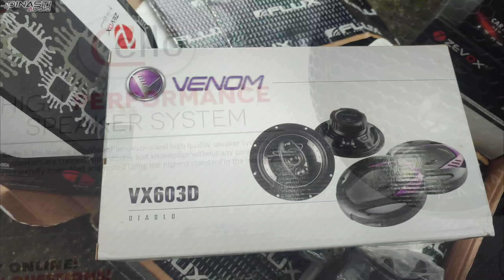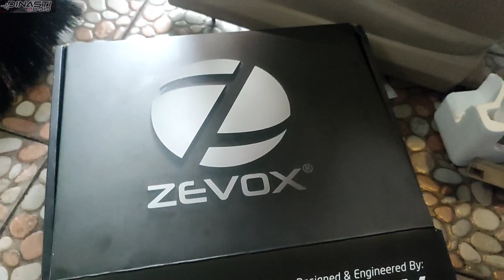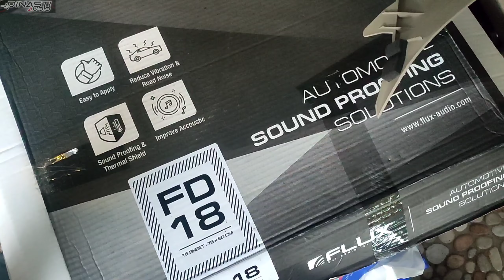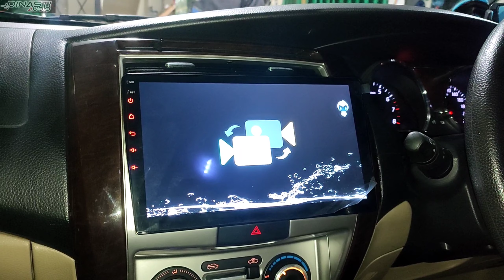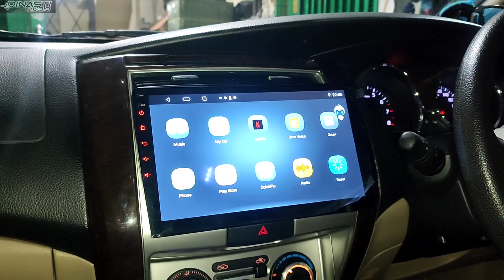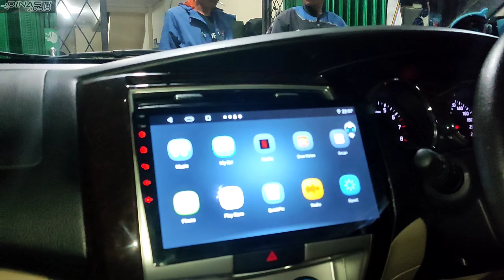UPGRADE DI MOBIL NISSAN GRAND LIVINA FULLSET YA GUYS PAKETAN MURAH MERIAH